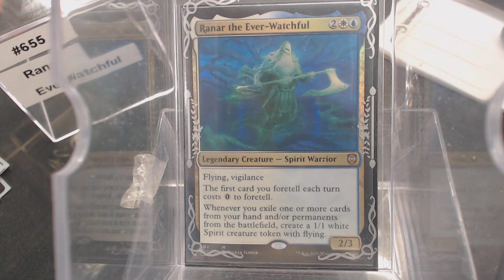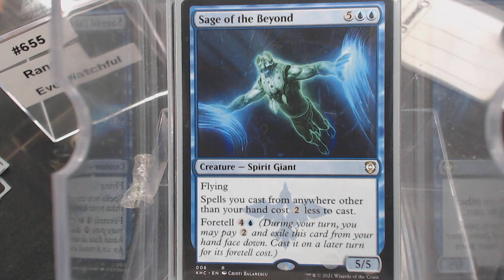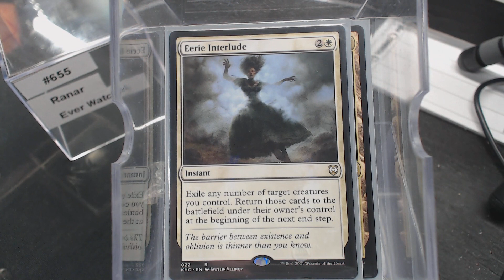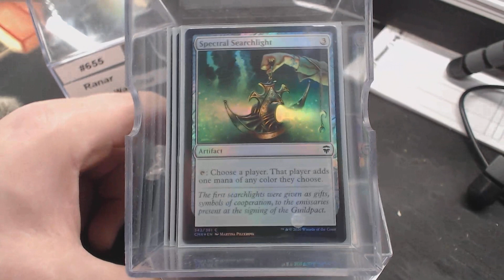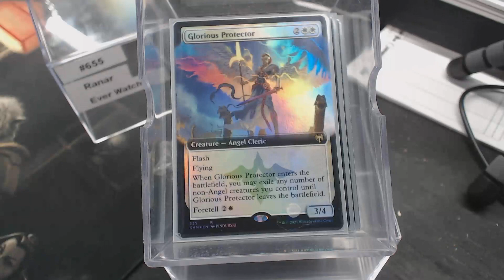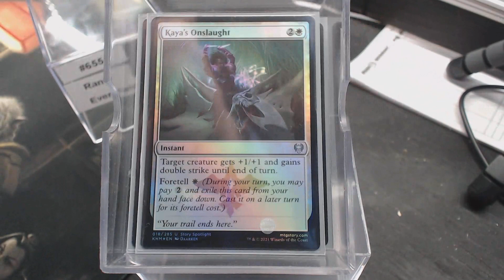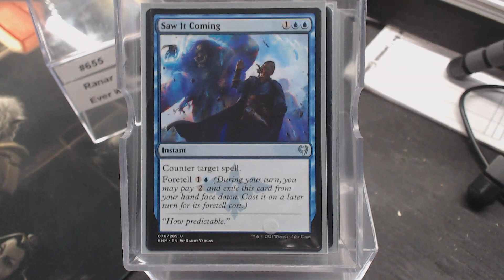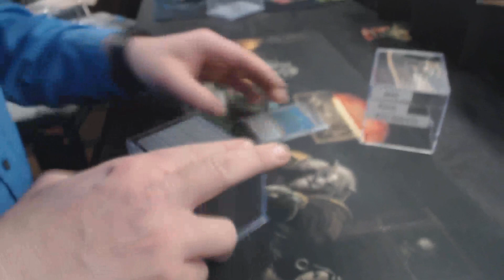Deck #655 Ranar the Ever Watchful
Chris Thompson
Jacob Williams
Blake Siegwarth
Shawn Carrier
James Langley
Brent Kryda
Thiago Ennes
Baul Punyan
Ray Steele
Jared Teague
David Ross
Ryan Albee
Chris Stewart
Andrew Nolan
Garrett Lonzello
Nathan Jones